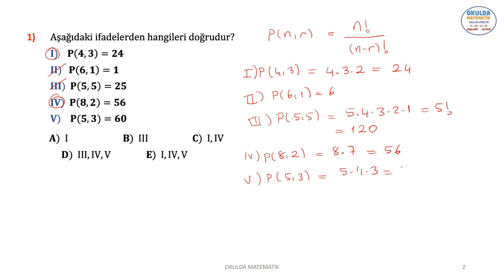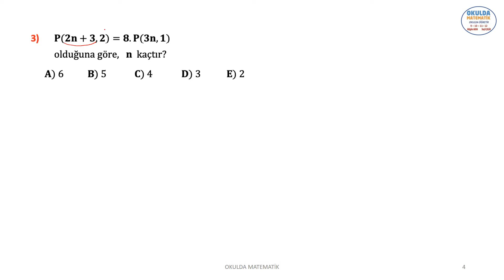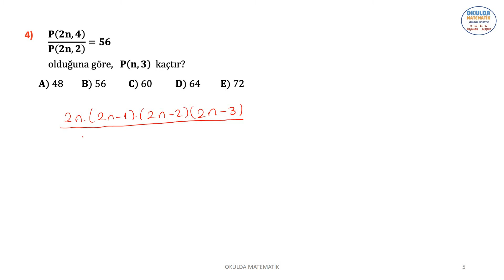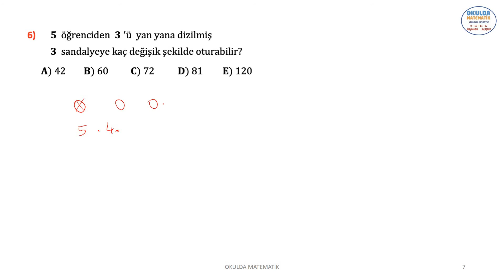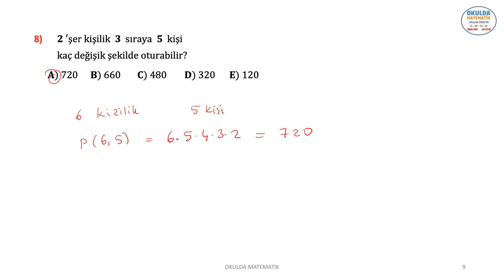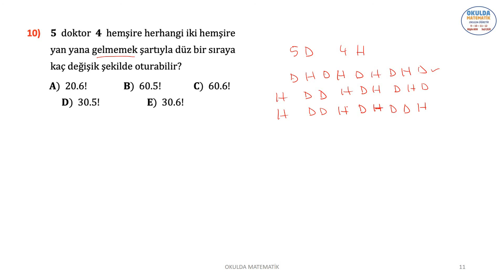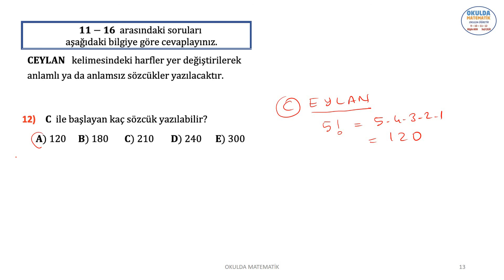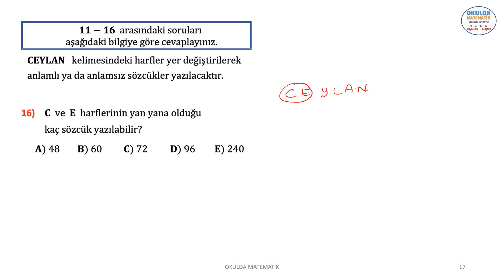PERMÜTASYON-I (SAYMA VE OLASILIK-TEST-5)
BU VİDEO OKULDA MATEMATİK SORU BANKASI 10. SINIF KİTABIMIZIN SAYMA VE OLASILIK BÖLÜMÜNDE TEST-5 'DEKİ SORULARIN ÇÖZÜMLERİNİ İÇERİR. PERMÜTASYON-I